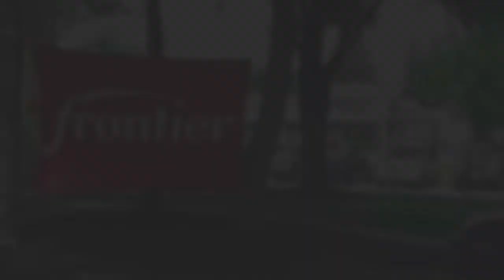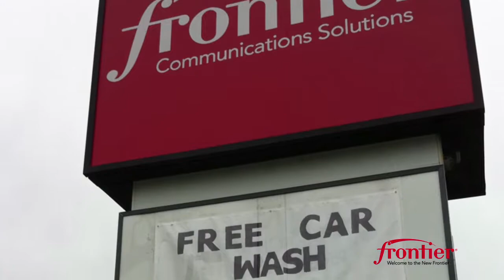Frontier Community Appreciation Day, August 4, 2011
Frontier held a variety of events throughout New York and Pennsylvania to show our appreciation to the communities we live and work in.